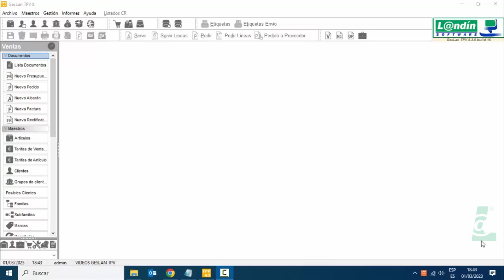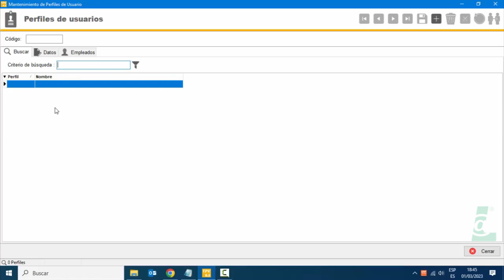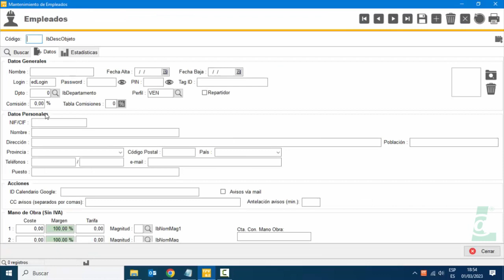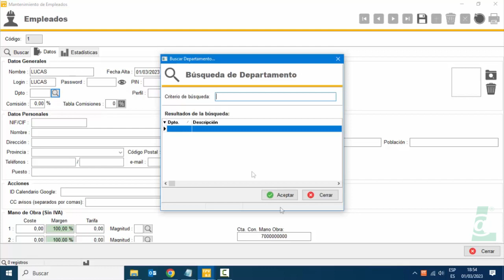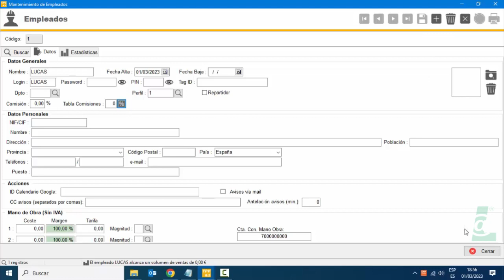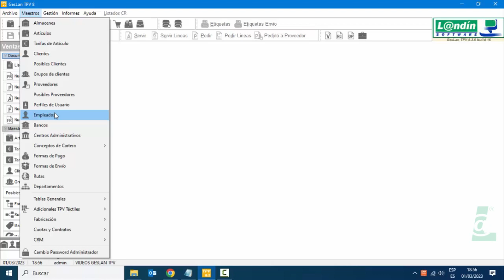5 - CREACIÓN DE EMPLEADOS Y PERMISOS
- Cómo crear un empleado nuevo
- ¿Qué permiso le puedo dar a un empleado dentro del programa?:que no pueda eliminar facturas, que no vea precios de coste, que no tenga acceso a estadísticas o listados...etc.
- Asociar un empleado con sus permisos.